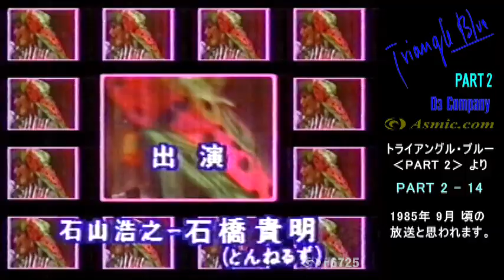Triangle Blue PART 2 - 14／1985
トライアングル・ブルー PART 2 - 14／1985
『Triangle Blue PART 2』－ 1985年 5月7日 ～ 12月24日 －

本作は 1985年 9月頃の放送と思われます。
具体的な放送日、第何話など、詳細情報は不明です。

何本かアップしていますが、前後の繋がりが正確か？　や、
抜けている回の有無など、今となっては わかりません。

島野理恵・・・・可愛かずみ
佐伯ともみ・・・川上麻衣子
石山浩之・・・・石橋貴明 とんねるず
木元　昭・・・・木梨憲武 とんねるず
三好裕二・・・・柄沢次郎
柴田由季子・・・木元ゆうこ

作・・・・・・・秋元 康／関根清貴
ディレクター・・多田羅 敬二（D3 Company）
演出・・・・・・新井義春（D3 Company）
企画協力・・・・D3 Company
制作協力・・・・田辺エージェンシー
制作著作・・・・テレビ朝日